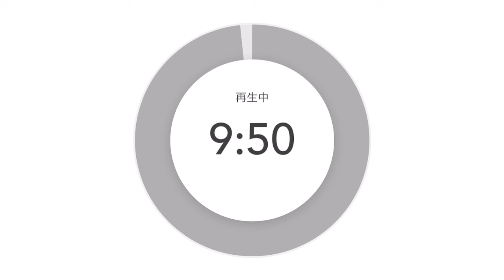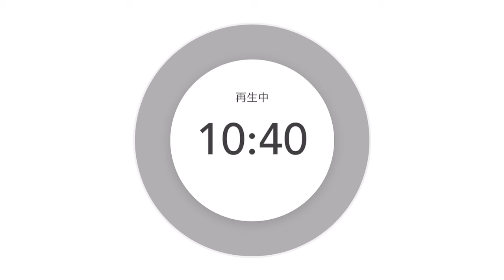【危険⚠️】テレビ新聞ネットニュースは「自分のスタンス」を持ってないと不安と間違った決断に繋がる‼️